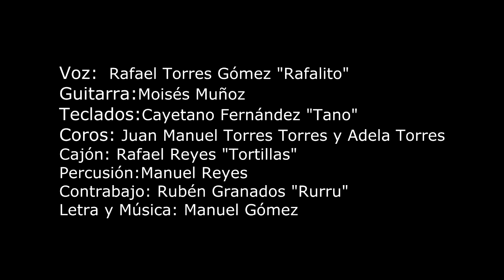La Celestina- Rafalito (próximamente videoclip)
Adelanto del tema basado en la novela de La Celestina.
Voz: Rafael Torres "Rafalito"
Guitarras: Moisés Muñoz
Teclados: Cayetano Fernández "Tano"
Cajón: Rafael Reyes "Tortillas"
Percusión: Manuel Reyes
Contrabajo: Rubén Granados "Rurru"
Coros: Juan Manuel Torres Torres y Adela Torres
Granbau Films 2015